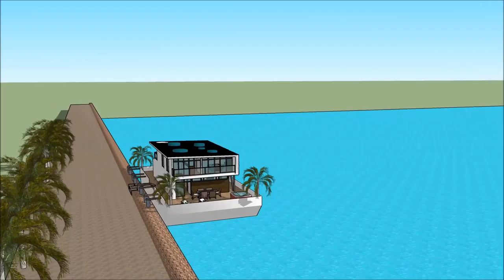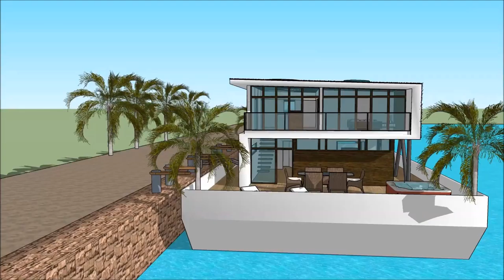floating house tv show ประเทศไทย Bangkok บ้านลอยน้ำ floating house Thailand เรือนแพ Kwai Bangkok ar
The floating house villa houseboatzania launching an innovative high-end luxury yacht floating house villa mansion home design potentially as a display of exhibition of the floating house tv show ประเทศไทย Bangkok บ้านลอยน้ำ floating house Thailand เรือนแพ  Kwai Bangkok ar.

The collection of the Floating house villa houseboatzania concept of floating house tv show ประเทศไทย Bangkok บ้านลอยน้ำ floating house Thailand เรือนแพ  Kwai Bangkok ar consists of high luxury and architectural art pieces in minimalism combined with living on the waterfront of the harbour.

The floating house villa mansion yacht design has the basis to sustain living with high standards and contemporary structural design - floating house tv show ประเทศไทย Bangkok บ้านลอยน้ำ floating house Thailand เรือนแพ  Kwai Bangkok ar with numerous of prospects for excessive living and celebrating the desire of life worldwide: